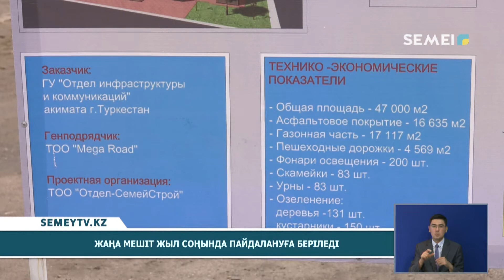ЖАҢА МЕШІТ ЖЫЛ СОҢЫНДА ПАЙДАЛАНУҒА БЕРІЛЕДІ